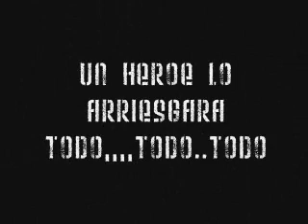Las Tortugas Van Al Cielo - The Movie (First Teaser Trailer)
LTVAC (Primer Teaser Trailer al Poncho's Style)